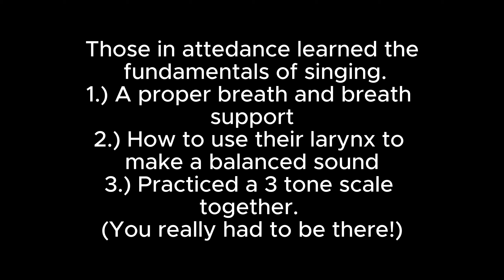Created to Praise-Psalm 150-Mike Keehbauch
You and I were made on purpose for a purpose. Let's keep it simple.  We were created to praise God.  In this sermon we will address stereotypes associated with music and correct them biblically so we can get back to God's intended plan for us when we gather to sing!